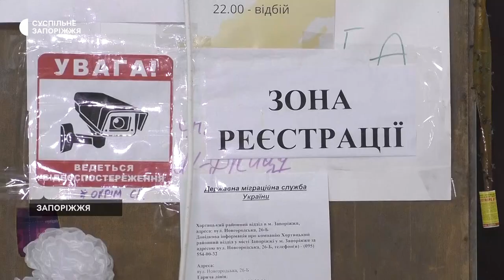У Запоріжжі шелтер приймає переселенців та місцевих, які лишились без домівки | Новини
Майже три тисячі людей знайшли тимчасовий прихисток в одному з шелтерів Запоріжжя. Працівники закладу - це також вимушені переселенці, які знайшли свій порятунок тут. Перші мешканці поселилися   від квітня - розповідає координаторка шелтеру Катерина Чернова.